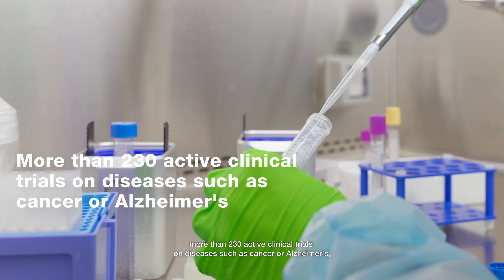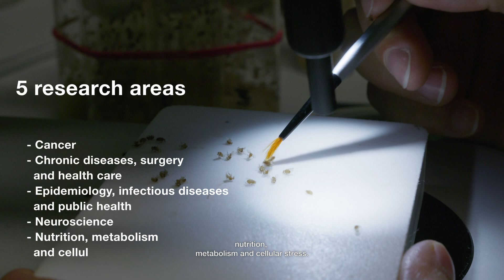IRBLleida 2004-2024: our research, the health of the future.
In a world driven by innovation and science, the Biomedical Research Institute of Lleida leads the way towards a healthier future and a better quality of life.